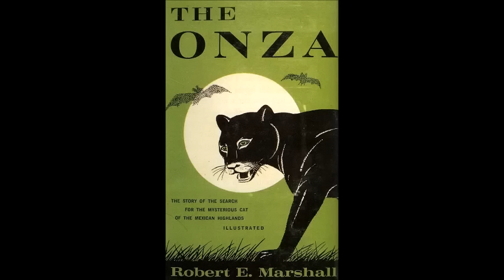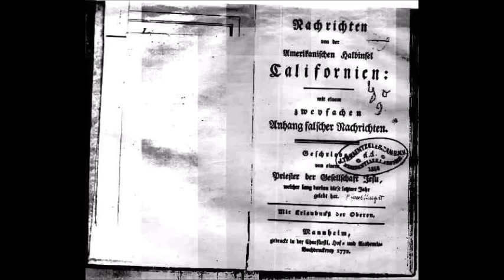The Mexican Onza, Big Cat of Legend? Mexico Unexplained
A gigantic cat has been spotted in northwestern Mexico since Aztec times.  Could this reclusive creature be real, or is it the stuff of legends?